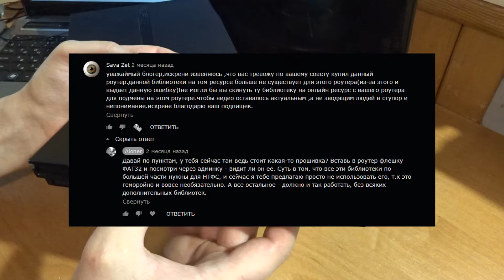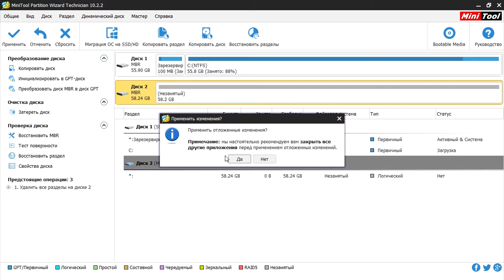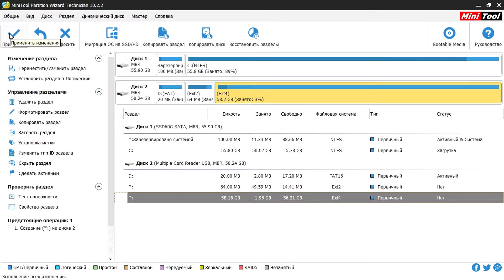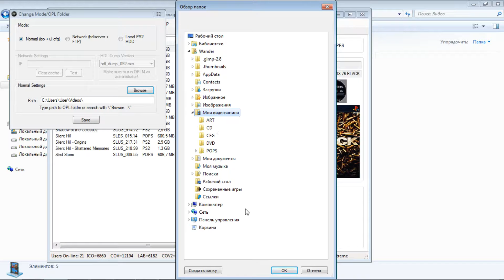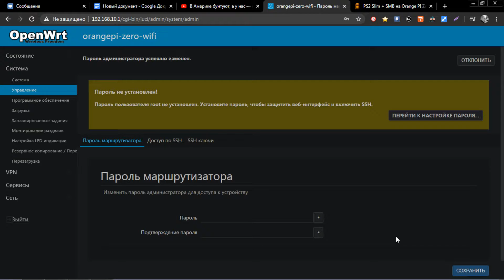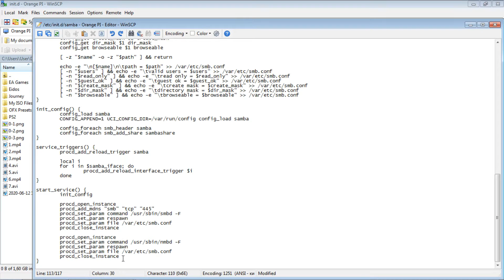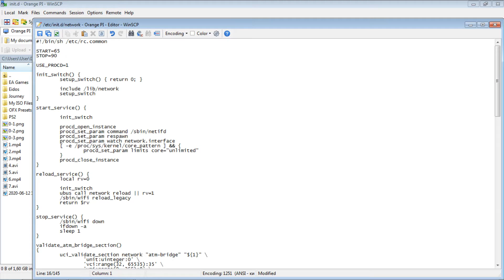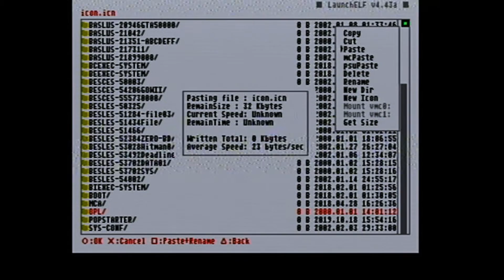PS2 Slim: SMB Mod 2.0 (via Orange PI)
Новая, самая совершенная, и самая доступная реализация SMB мода для PS2 Slim, на этот раз основанная на мини-пк Orange PI Zero.

Вступление: 00:00-02:10
Запись носителя: 02:10-05:20
Настройка OpenWRT: 05:20-07:30
Настройка OPL и POPS: 07:30-08:06
Установка Orange PI в PS2: 08:06-10:20
Демонстрация работы: 10:20-12:28